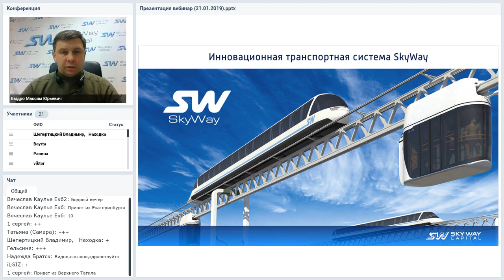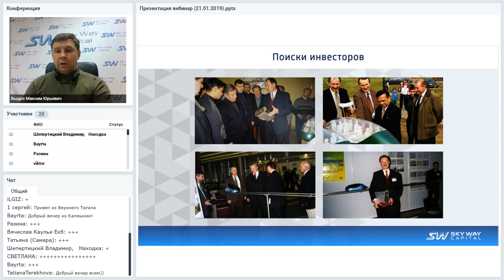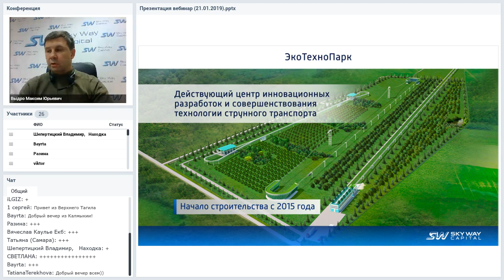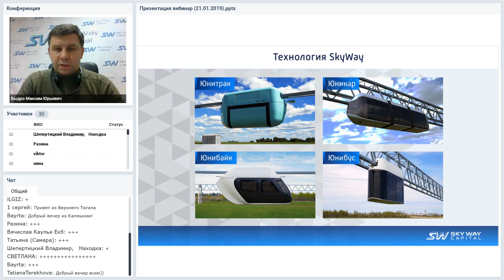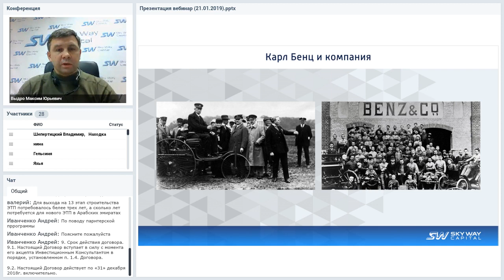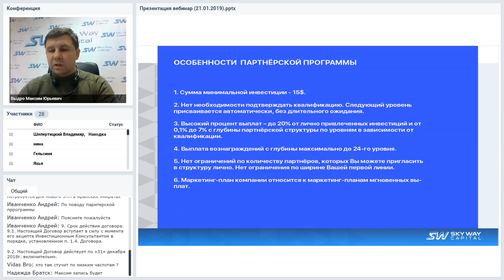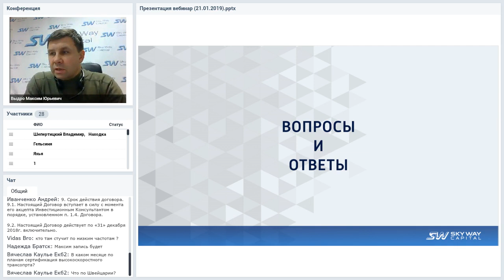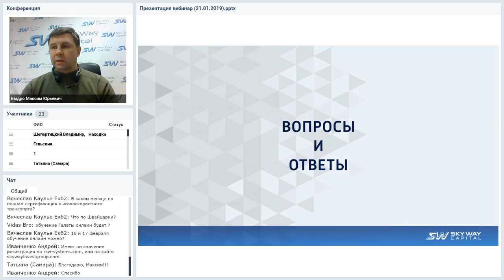21 01 2019 - Конференция SkyWay Capital